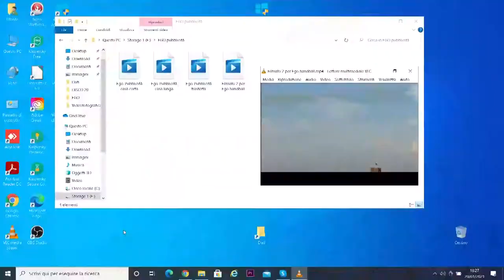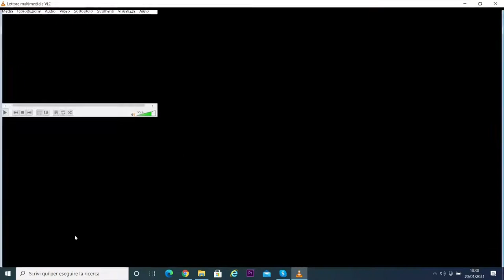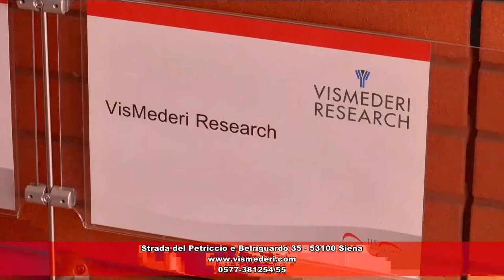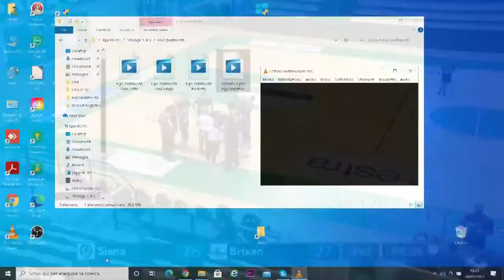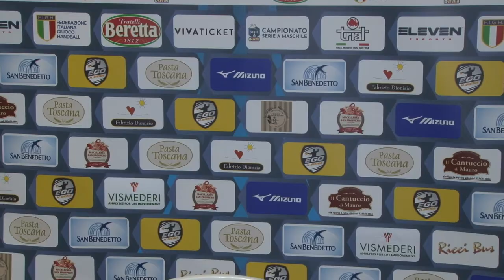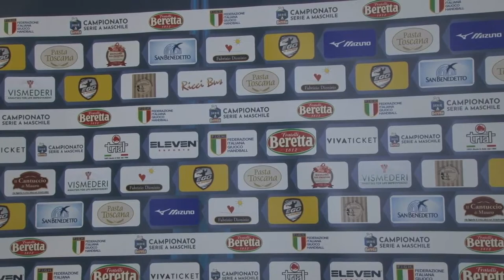Serie A Beretta M [10^]: Siena - Brixen